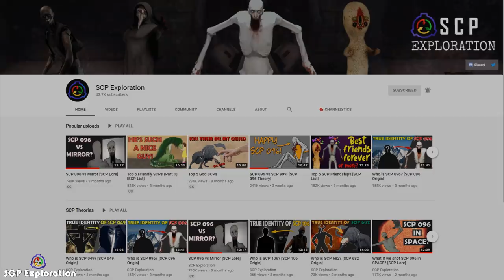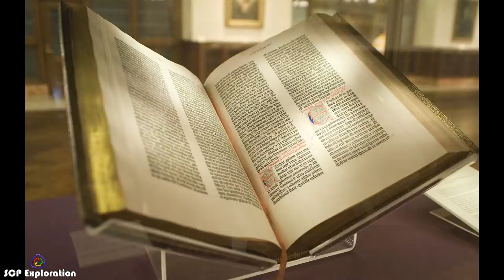SCP 049's Origin Story!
As we all know, SCP 049 is famous for the mysterious pestilence it allegedly tries to cure people from. In our last SCP 049 video, we found out what the pestilence is, and concluded that the SCP doctor is very heavily tied with religion, but we didn’t have time to go any further. So in this video, we will explore how SCP 049 gained his anomalous powers, and try to create a timeline of his life.

Also, in this video we’ll be referring to our original who is SCP 049 video, so definitely make sure to watch it if you haven’t already.

So what do you think, did the plague doctor become anomalous as a result of all the suffering and death just like in the factory? Please make sure to leave a like if you enjoyed the video, and don't forget to subscribe if you enjoy this type of content as soon we’re making more SCP backstory videos on other famous anomalies.